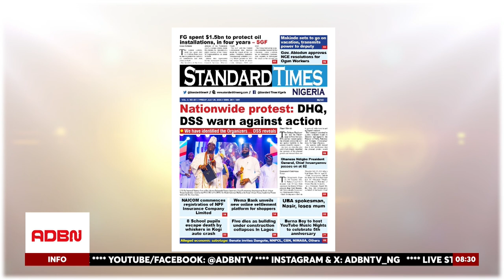DSS IDENTIFY PLANNED PROTEST FUNDING SOURCES, WARN AGAINST ANARCHY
The Department of State Services (DSS) is urging unidentified individuals and groups planning a nationwide protest to cancel their plans and avoid causing chaos and extreme violence. The DSS believes the protest is political, aiming to smear federal and sub-national governments and achieve regime change.

Mr. Ayo Fadimu and Hon. Cletus Obun appeared on ADBN TV's flagship show morningexpress to discuss these developments and their implications objectively.

They highlighted the strategic planning and collaboration across various sectors that are crucial in addressing these issues. They emphasized the importance of these measures in transforming Nigeria's economy and improving the quality of life for its citizens.